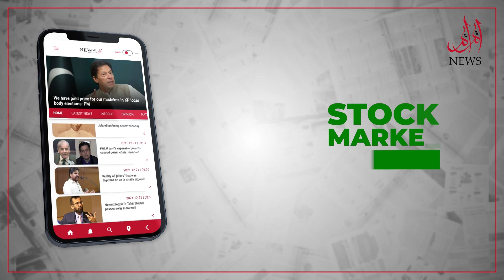حضرت ابوبکر صدیقؓ کے کارنامے ، نبی ﷺکے بعد دین کیسے سنبھالا؟؟